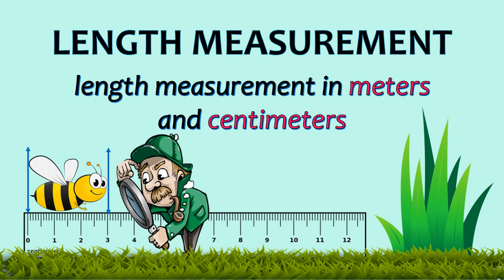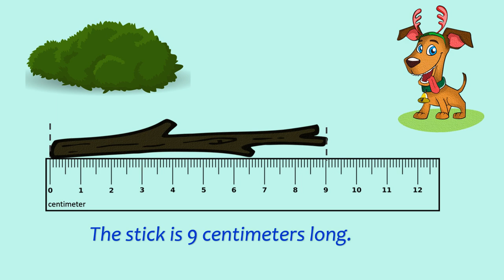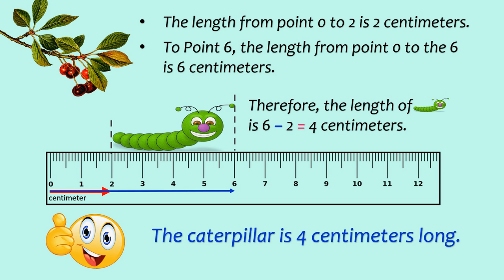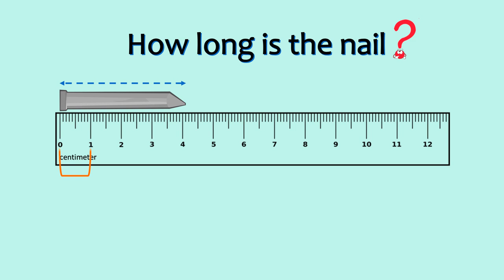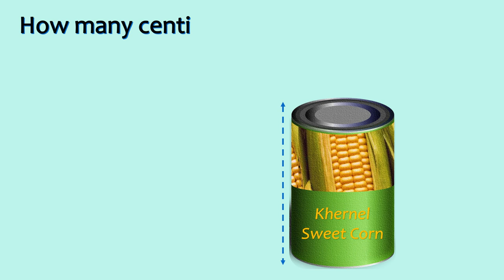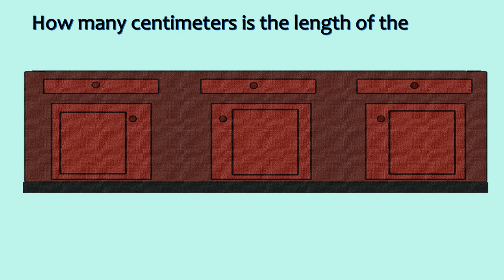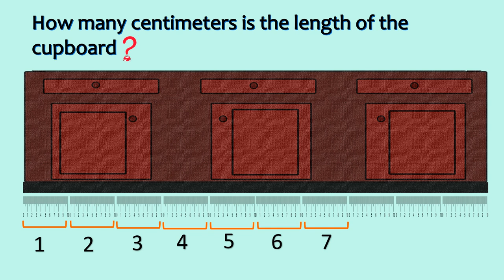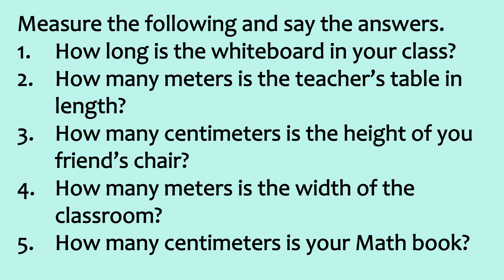Length Measurement in Meters and Centimeters | Length in Centimeter | Measurement of Length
In this video you will learn how to measure the length in meters and centimeters.